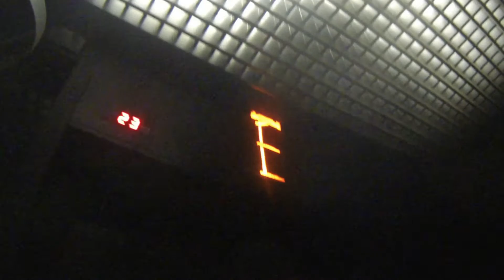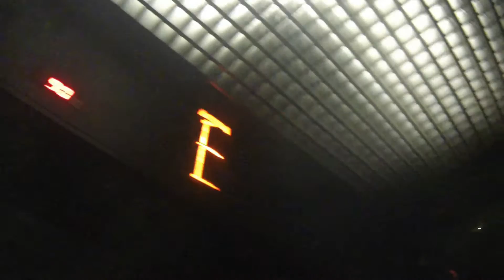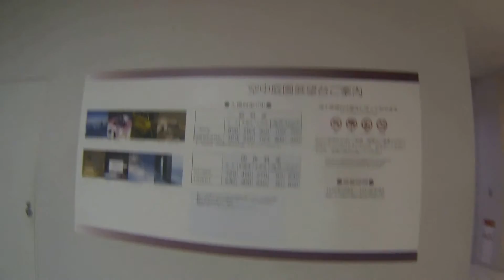2016元旦 初日の出 梅田スカイビルへ いざ上昇 Happy New Year Sunrise UMEDA SKY Building